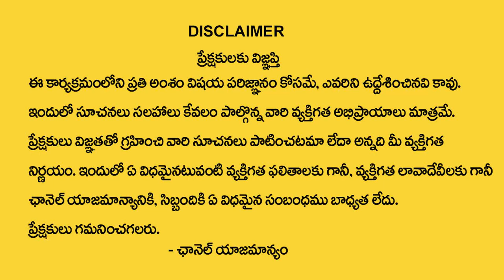ఈ ఒక్క రెమెడీ చేసారంటే మీ ఇంట్లో సకల ఐశ్వర్యాలు | Nittala Kiranmayi Remedies | My Destiny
Watch :  ఈ ఒక్క రెమెడీ చేసారంటే మీ ఇంట్లో సకల ఐశ్వర్యాలు | Nittala Kiranmayi Remedies | My Destiny